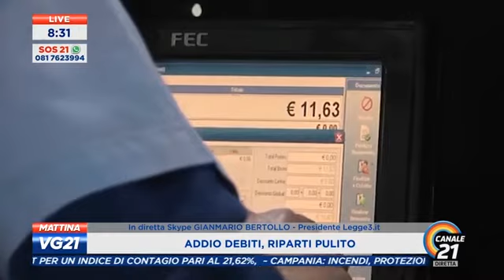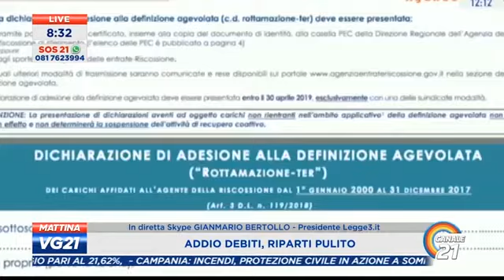ROTTAMAZIONE CARTELLE ESATTORIALI | Cancellare i debiti con la Legge 3 del 2012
Cancellare i debiti è possibile? Si, grazie alla Legge 3 del 2012 questo è possibile. Lo testimoniano le sentenze che abbiamo portato a casa fino ad oggi con il 100% di chiusura. Ma cos'è questa Legge 3 e, soprattutto, a cosa serve?

In questo video GianMario Bertollo, presidente di Legge3.it ci guida alla scoperta di quella che viene chiamata "Legge anti-suicidi". E' proprio vero: tantissime persone hanno potuto evitare di far finire in tragedia l'incubo che stavano vivendo.

▶ Scopri di più all'interno di questo video ma non aspettare: se ti trovi in questa situazione, se sei schiacciato dai debiti:

Chiama il numero Verde ☎️ 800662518 o visita il sito a questo link 🌍 per prenotare una consulenza gratuita ed uscire dal problema una volta per tutte!

Condividi questo video ed iscriviti al canale per restare sempre aggiornato ed avere a tua disposizione solo le notizie reali e verificate (Legge3.it è l'unica azienda in Italia in questo settore ad aver ottenuto il bollino di Verifica "SERVIZIO SICURO" de "il Salvagente" la storica rivista a tutela dei consumatori).
⚠️  [Attenzione]

❌ Esistono società o personaggi che si spacciano per affiliati o collaboratori esterni di Legge3.it - diffidate da loro, richiedete sempre di ricevere comunicazioni ufficiali che partono dalla vera Direzione Legge3.it  e pretendete che i consulenti che parlano con voi mostrino il tesserino di riconoscimento ufficiale.

❌ I danni che possono creare questi "falsi esperti" sono molto seri e possono compromettere per sempre la vostra situazione patrimoniale e finanziaria.

NOI DI LEGGE3.IT SIAMO SPECIALIZZATI NEL RISOLVERE I PROBLEMI DI SOVRAINDEBITAMENTO.

Legge3.it è la più grande organizzazione italiana specializzata nella Legge 3/2012 - la Salva Suicidi

✅  Possiamo affermarlo perché vantiamo il 100% di procedure andate a buon fine ed il più alto numero di pratiche presentate.

✅  Possiamo affermarlo perché siamo gli unici che ti offrono la Garanzia Soddisfatti o Rimborsati al 100%.

✅  Inoltre siamo gli unici ad aver ottenuto il bollino di "servizio sicuro" del  mensile a tutela del consumatore “Il Salvagente” a seguito delle verifiche svolte su tutte le nostre procedure.

Guarda il video e lascia nei commenti la tua domanda.
✅  Per ricevere assistenza esclusivamente dai veri specialisti legge3.it chiama il numero verde ☎️ 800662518 o invia la tua richiesta di contatto su
📣 Se vuoi ascoltare le testimonianze di chi ha risolto il suo problema grazie a noi clicca qui 👉🏻

Il Bollino "Servizio Sicuro Verificato il Salvagente" è stato rilasciato da Editorialenovanta srl il 18 apr 2019 sulla base dei risultati delle verifiche indipendenti disponibili all’indirizzo dietro pagamento di una licenza d’uso temporanea.